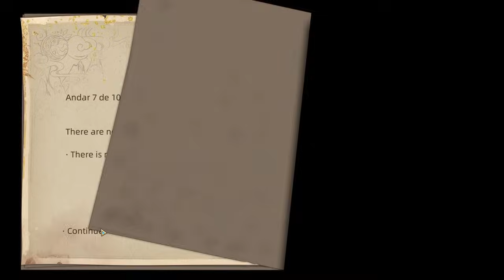Ensinando meu FILHO Adolescente a LUTAR - Sands of Salzaar #29 [Gameplay PT-BR]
★Video do jogo Sands of Salzaar no estilo Let's Play / Vamos Jogar mostrando a gameplay / Jogabilidade em português brasileiro (PTBR) aqui no Canal do Void